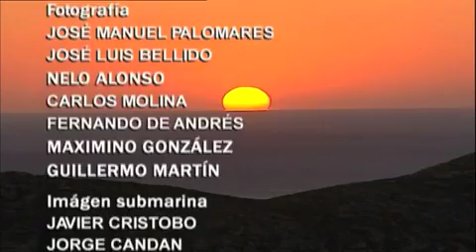Wild Spain: Series Introduction - Part 2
The second of two videos in this introduction. Presented by Miguel de la Quadra Salcedo and directed by Antonio Domingo, the series runs through the most beautiful protected areas of Spain. Each documentary is about thirty minutes and is in two parts, thirteen National Parks in Spain are represented in the series and this introduction - Spanish language version.